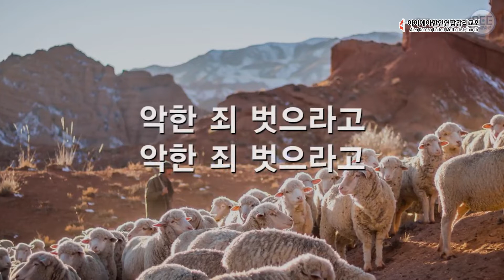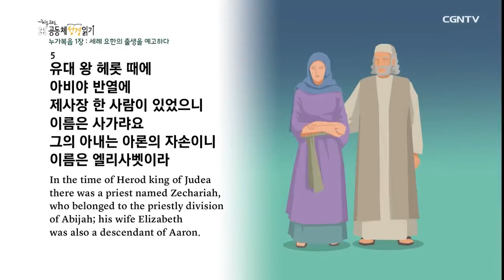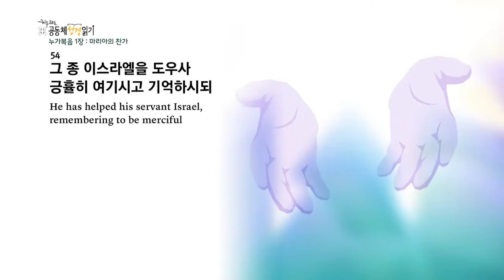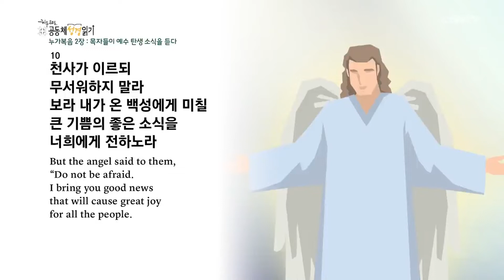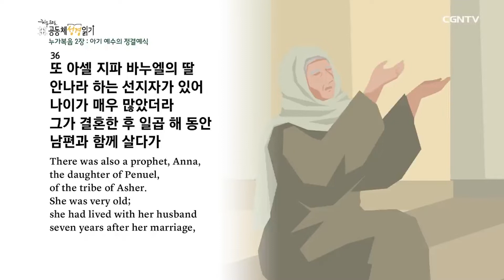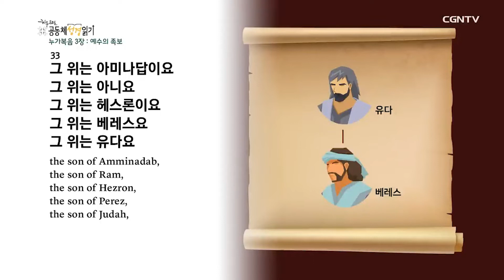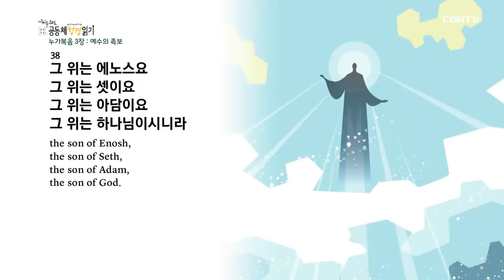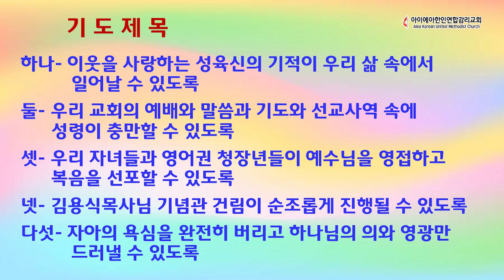10월 14일(목) 새벽기도회 AKUMC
누가복음(Luke)
제 1장- 인자 탄생 직전의 이야기들
제 2장- 인자의 탄생과 유년 시절
제 3장- 세례 요한과 인자